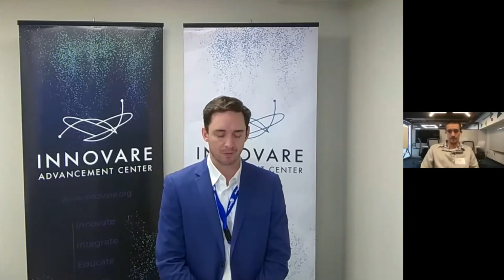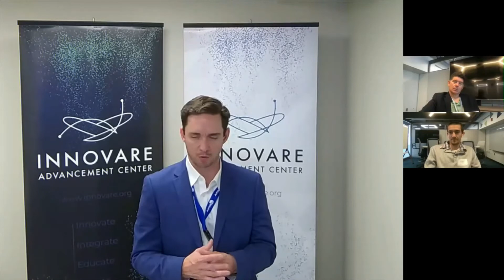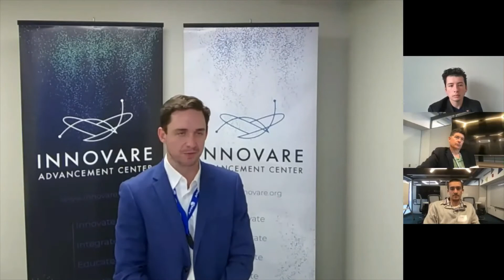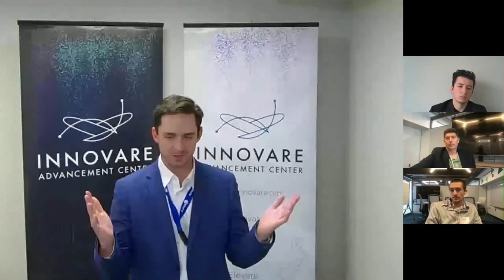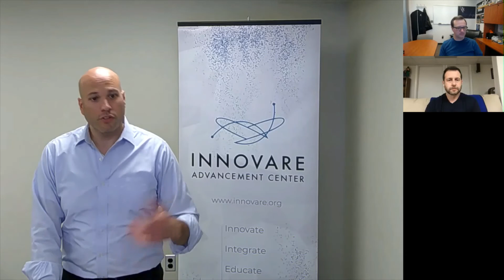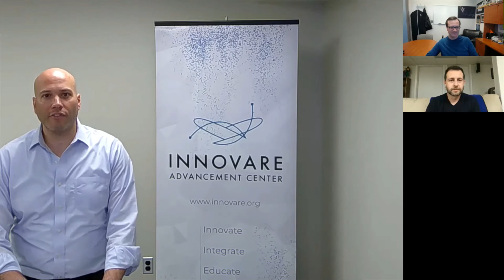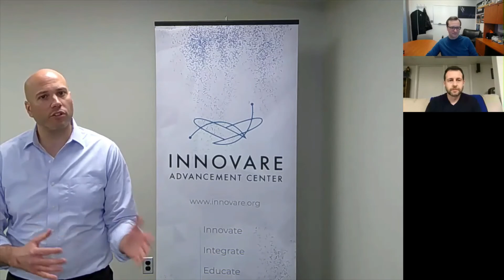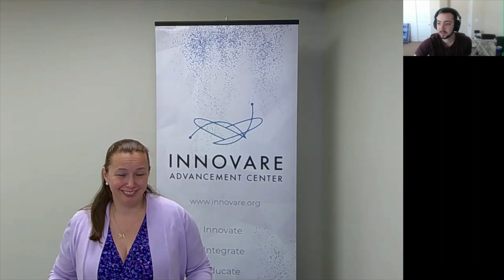Innovare Aspire Series: Ask Me Anything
Join a community of like-minded public and private organizations that share a passion for solving common challenges! The Air Force Research Laboratory’s (AFRL) Information Directorate is announcing the kickoff of the annual Innovare Aspire Series, with five research challenges in transfer learning, autonomous agents, data assurance, real-time simulation, and video scene captioning.

This Innovare Aspire Series Ask-Me-Anything (AMA) featured presentations and discussions from Scientists and Engineers at AFRL who authored the challenges, as well as keynotes from thought leaders presenting their case on the importance of finding solutions on diverse capabilities in United States Air Force and United States Space Force strategic priority areas.

This AMA originally took place on May 13, 2021, but can now be rewatched to hear from the challenge authors, listen to the keynote speakers and learn more about the Innovare Aspire Series.

0:00 Innovare Introduction and Kickoff
2:38 Challenge Problem 1 – Transfer Learning of Control Policies
9:20 Challenge Problem 2 – Hierarchical Heterogeneous Planning
34:01 Keynote: Educational Partnership Agreement (EPA) Fireside Chat
46:38 Challenge Problem 3 – Artificial Intelligence for Theater Multi-Domain Operations
50:23 Challenge Problem 4 – Video Scene Captioning
1:16:59 Keynote: Collaborative Research and Development Agreement (CRADA) Fireside Chat
1:31:33 Challenge Problem 5 – Untrusted Data: Validation of Data Transmission Algorithms
1:45:26 Closing Remarks